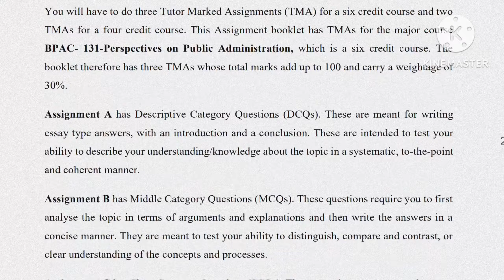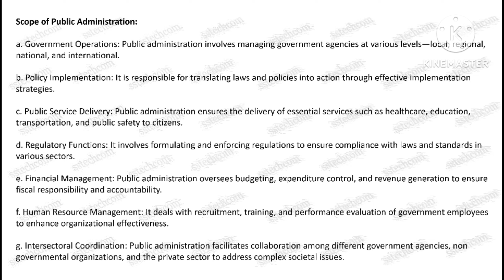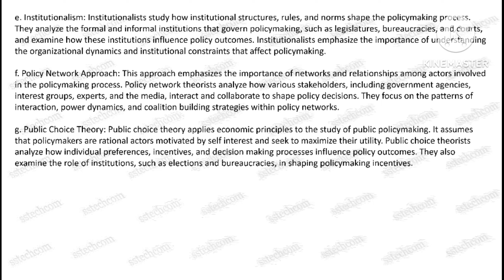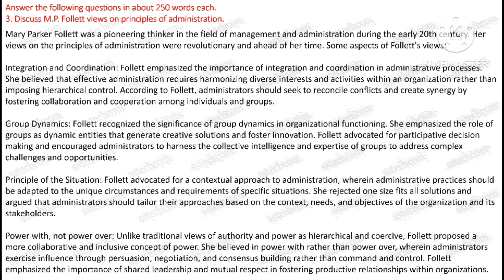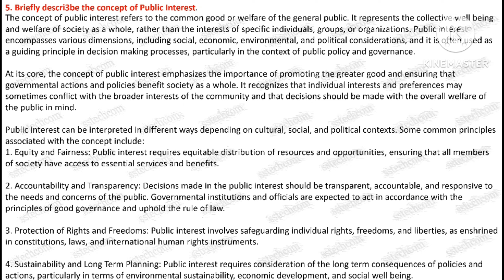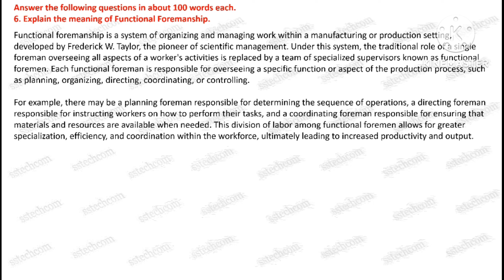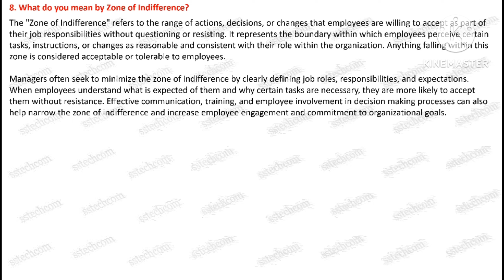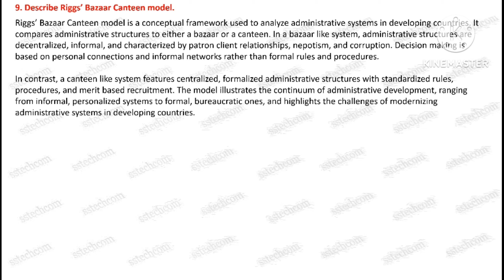bpac-131 solved assignment 2024 / prespective of public administration bpac-131 / BPAC-131 ASSIGNMEN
bpac-131

Unlock academic excellence with our comprehensive solution to bpac-131 ! Whether you're a student seeking clarity or a learner aiming for that A+, our solved assignment video has got you covered. Join us as we break down each problem, providing step-by-step solutions and valuable insights to help you grasp the concepts effortlessly. Don't let assignments stress you out – conquer bpac-131 with confidence! Hit play now and ace your academic journey. bpac-131

1. Discuss the meaning, nature and scope of public administration.
2. Describe the various approaches to public policy.
3. Discuss M.P. Follett views on principles of administration.
4. Write a note on different types of decisions.
5. Briefly descri3be the concept of Public Interest.
6. Explain the meaning of Functional Foremanship.
7. Write a note on general theory of bureaucracy.
8. What do you mean by Zone of Indifference?
9. Describe Riggs’ Bazaar-Canteen model.
10. Define ‘Methodological Individualism’.

bacc 131 solved assignment 2023-24 in english
bpac-131
prespective of public administration bpac-131
bpac 131 perspectives on public administration
perspective of public administration
bachelor of public administration